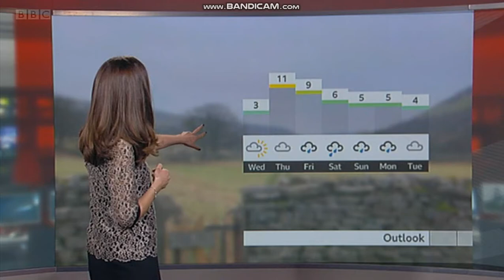Keeley Donovan - Black Tights - 21/12/21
Stunning presenter Keeley Donovan in black tights and heels!

21/12/21